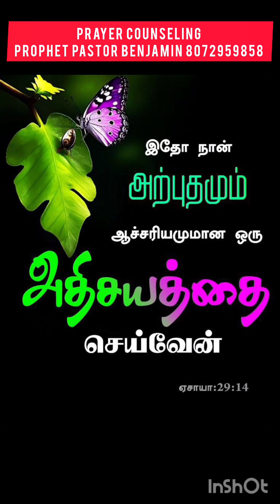அதிசயங்களை கர்த்தர் காண செய்வார் The Lord will do miracles